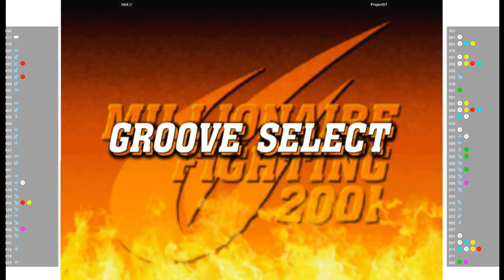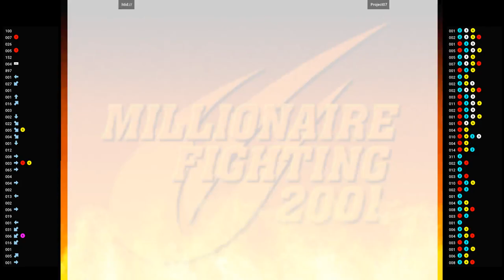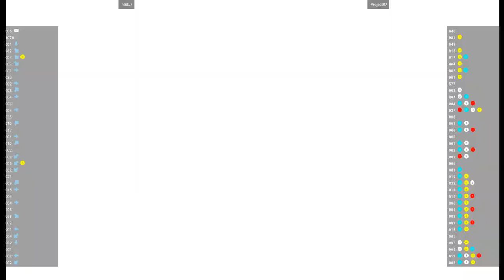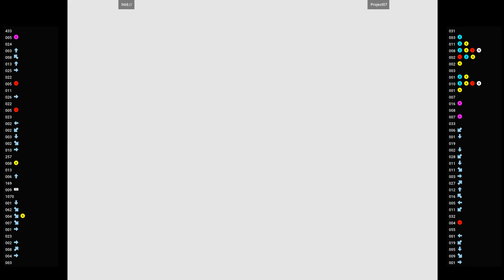CVS2 🕹 htid:// VS Project07